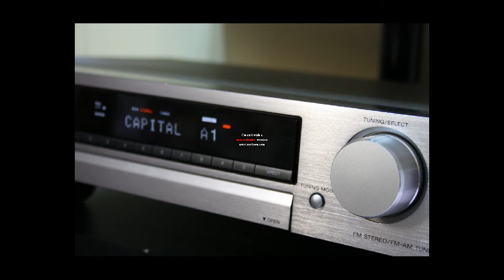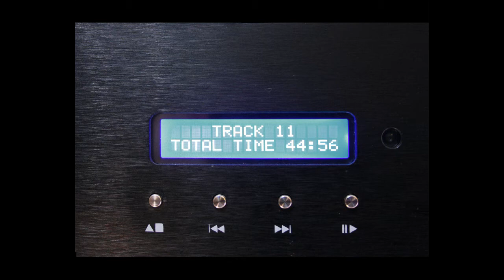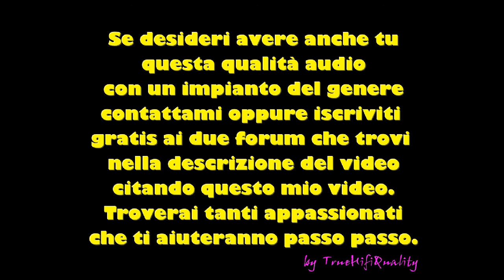Gladiator final tracks 14-17 ,RECORDED FROM AN HD AUDIO SYSTEM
Questa musica è stata registrata mentre il mio impianto hifi stava suonando.Ovviamente la qualità audio reale è parecchio migliore,ma con questo video voglio dimostrarti le reali potenzialità di un VERO impianto audio di qualità.
La registrazione è stata effettuata a volume estremamente basso per mantenere la dinamica e non far andare in distorsione il microfono della mia videocamera
COMPONENTI:
Sony TA-FB940R,amplifier
Audio Analogue Crescendo, cd player
Heco Celan 30A, speakers
Heco celan Sub 30A, subwoofer

ENGLISH:
This music was recorded when my hifi system was playing it.Obviously the real sound quality is much better,but with this recording I want to show you the real potentiality of a REAL high quality sound system.
The music was recorded VERY low,to avoid distortion and to mantain the dynamics.Excuse me for the poor videocamera microphone.
COMPONENTS:
Sony TA-FB940R,amplifier